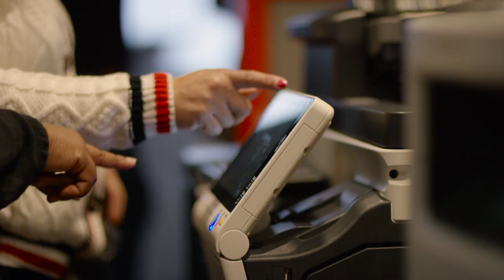Impact: Giving Thanks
Impact means going beyond just business. Impact means making a difference and brining gratitude.